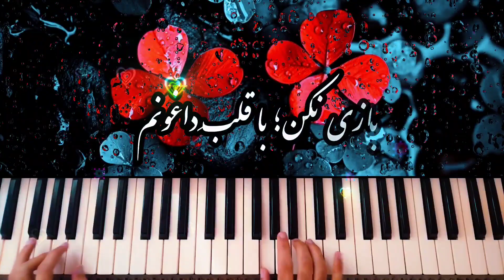persian music 🌹 آهنگ غمگین از خواب برگشتم به تنهایی با ارگ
درود رفقا😘
تو این ویدئو آهنگ غمگین و عاشقانه از خواب برگشتم به تنهایی از والایار رو براتون اجرا کردم امیدوارم خوشتون بیاد😍persian music 🌹

Irani shad
آهنگ غمگین
آهنگ از خواب برگشتم به تنهایی
از خواب برگشتم به تنهایی
از خواب برگشتم به تنهایی والایار
آهنگ غمگین و عاشقانه